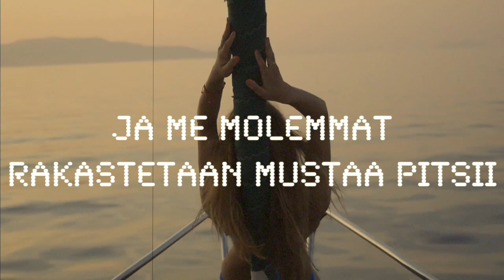E W E - SEILAILLAAN (Lyricsvideo)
E W E - Seilaillaan (lyrics video)

Tässä lyriikka video Ewen kesähittiin Seilaillaan!

Video: Perttu Sutinen

SEILAILLAAN SANAT

Näin sun kuvan ekaa kertaa instas
Tumma, kauniit silmät ja lempee hymy

Jos kysyt Mä oon seilorii ku faija
Voisit sää olla mun Myrskyluodon maija

Eikä tarvii kulissei sua mä haluun nähä
joten paikalla ajalla on merkitystä vähän.

Kato näissä tyrskyissä ei huolia huomaa
Rakkaus on kun pullo posti aallokon tuomaa

Mä haluaisin hetken Sun aikaa
Saatais raketit syttymää ja taivaalle taikaa
etkä olis unelma joka jää vaa unii,
tän paremmin en sanotuksi saa mä sulin

KERTSI
Seilaillaan aalloillaa
Sää tuut mun uniin

2verse
Oon Tätä  lauluu tehny jo kauan
Ja Nyt minä sen sinulle laulan

En oo mikää markus pöyhönen
Enkä edes make möyhönen

Mut tiedän pari hyvää puujalka vitsii
Ja me molemmat rakastetaa mustaa pitsii
Mä kelasin ku meil on vähän samanlaista Taustaa
Et voitas yhdessä löytää kaiken laista hauskaa!)

Mä piirtäisin sun nimen santaan
Seilattas yhdessä taivaanrantaan
Nyt soi tunteiden valssi
Tanssi kanssani tämä rakkauden tanssi

Jos tyyntyy tuuli mä puhkuen ja puhallan
Meren kauneimman helmen sulle sukellan

Antaa aallon nyt vaa keinuttaa
On rauha maas jos sut mä saan

KERTSI
Seilaillaan aalloillaa

Seilaillaan aallon harjoillaa
Sää tuut mun uniin / rakkauden kuvii

C OSA

Antaa aallon nyt vaan keinuttaa
ja noilla liiveillä kyllä pysyy pinnalla
kaikki on hyvin kuhan pysyt vaa mun rinnalla

KERTSI
Seilaillaan aalloillaa